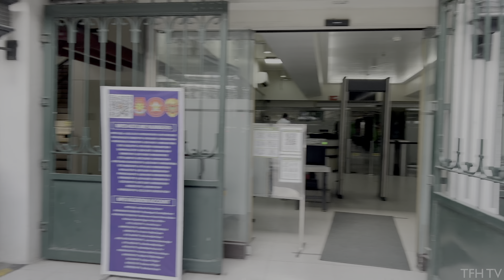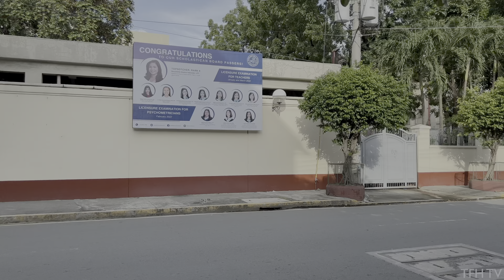Walking Tour Around De La Salle University Area | Malate University Belt, Taft Manila | Philippines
After more than 2 years of no face to face classes in De La Salle University, today, at Sep. 12, marks the end of purely online classes!

Check out my walking tour of Taft Area, where you can find DLSU, College of St. Benilde, and St. Scholastica's College.

This is a walking tour of Taft Avenue, Malate, Manila, Philippines.

0:00 - Intro
0:40 - Taft Ave.
2:54 - College of St. Benilde
4:27 - La Salle University
12:16 - Agno Food Court
13:40 - Fidel Reyes St.
20:47 - SMDC Green Residences
22:24 - Sherwood Place
23:36 - Taft Ave.
30:34 - St. Scho and CSB
34:35 - CSB SDA Bldg.
36:27 - CSB Angelo King

*HDR (High Dynamic Range) capable devices or TV's are required to view and enjoy the true HDR content of this video. If you see the word "HDR" on the video setting, then your device is HDR compatible. If not, then YouTube will automatically make this video to the standard 4K quality only (no HDR).